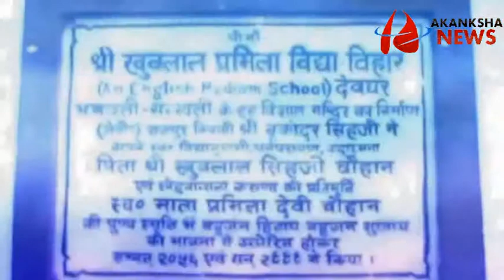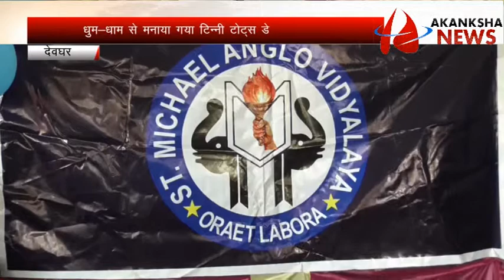akanksha news@20 04 19